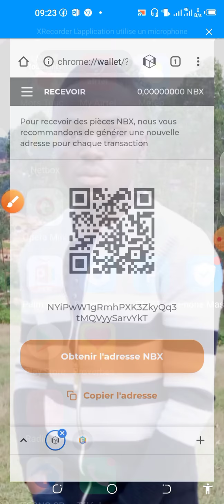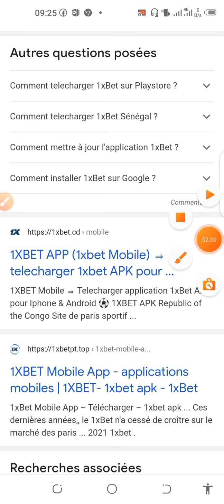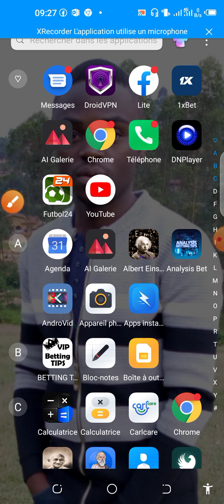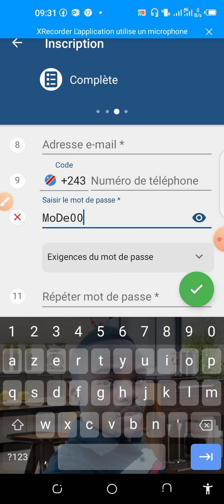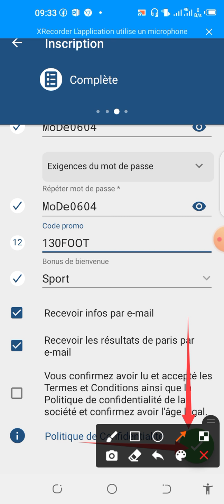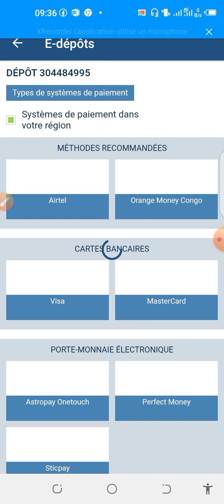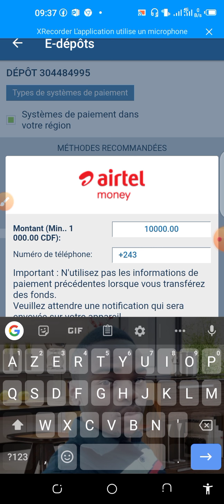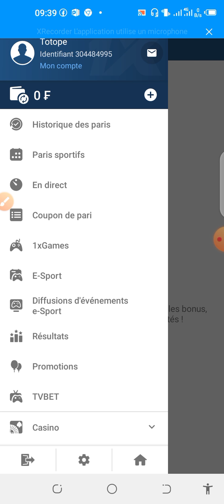comment créer un compte sur 1xbet et recevoir 200% des bonus